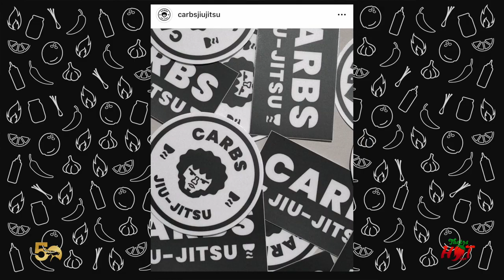ATOS Guam's Mike Carbullido Rolls With The Pika | That's Hot Par Season 2 Episode 9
What's the etiquette while eating wings? Do our ancestors understand English too? Is rolling with a stinky Gi an advantage? Our host Roke Alcantara Jr. and special guest Professor Mike Carbullido, owner and instructor of ATOS Guam, answer these burning questions and more in this episode of That's Hot Par!  Did Mike Carbs submit to the pika or did the jiu-jitsu superstar claim another big victory? Watch to find out!

That's Hot Par Episodes also airing on KUAM TV8 & TV11 (local listings below)

The Line-up by Guam's Dinanche Creators:
Intro 00:00
1st Wing: Pari BJs 02:18
2nd Wing: Sali Sauce 05:05
3rd Wing: Olei Smokes 08:29
4th Wing: Guam BBQ Company 11:06
5th Wing: Homeplate 14:04
6th Wing: Too Hot For You 17:16
7th Wing: GhostVille 20:45
8th Wing: Kaduku Dinanche 24:28
9th Wing: Dinanche Dust 26:26
10th Wing: Mr. Lava Lava 28:12
Outro 30:53